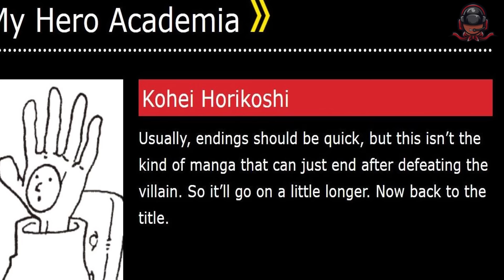پرش زمانی آخر داستان همه چیرو تغییر داد!دکو و باکوگو بدون کوارک شدن(چپتر 424 مانگا مای هیرو آکادمیا)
چپتر 424 مانگا مای هیرو آکادمیا ( آکادمی قهرمان من ) با پرش زمانی بزرگی همراه بود! پایان نزدیک و آینده دکو , آلمایت , باکوگو و اوراراکا مشخص شد

تویچ

دیسکورد AYROGANG

Model Artist :

TITLE : پرش زمانی آخر داستان همه چیرو تغییر داد!دکو و باکوگو بدون کوارک شدن(چپتر 424 مانگا مای هیرو آکادمیا)
انیمه های
2023 معرفی انیمه
انیمه های سریالی
انیمه های سانسور نشده
انیمه های اکشن
انیمه
انیمه دوبله فارسی
انیمه عاشقانه
انیمه های عاشقانه
انیمه های ممنوعه
انیمه های ایچی
اتک آن تایتان
اتک آن تایتان دانلود
دانلود انیمه
ویدیو انیمه ای
مای هیرو آکادمی
آکادمی قهرمان من
چپتر 423
ویدیو انیمه
انیمه های جدید
anime
کارتون ژاپنی
sinayro
سینایرو
sinayro anime
دیمن اسلیر
شیطان کش
انیمه دیمن اسلیر
انیمه شیطان کش
onepiece
اخرین چپتر وانپیس
اسپویل وان پیس
انیمه
انیمه وان پیس
جوی بوی
داستان مانگا
داستان مانگا وان پیس
دانلود انیمه وان پیس
دانلود مانگا
دانلود مانگا وان پیس
دانلود مانگای وان پیس
فکت های وان پیسی
مانگا وان پیس
مانگای وان پیس
مرگ زورو
مرگ سانجی
مرگ شنکس
مرگ لوفی
ناروتو
وان پیس
وان پیس تئوری
وان پیس فارسی
وانپیس
چینسامن
چینسا من
چینساو من
چینساومن
هیرو آکادمیا
توکیو ریونجرز
بانگو استری داگز
انیمه تابستان 2023
فصل تابستان انیمه ها
فصل جدید انیمه
انیمه های فصل تابستان 2023
انیمه تابستان 2023
جوجوتسو کایسن
خلاصه انیمه
انیمه اکشن
وان پیس چپتر 1115
جوی بوی
جوی بوی کیه
شنکس
خدای خورشید نیکا
چپتر 1115 وانپیس